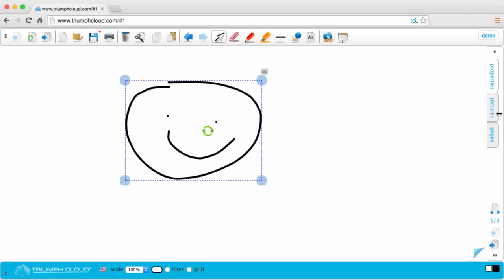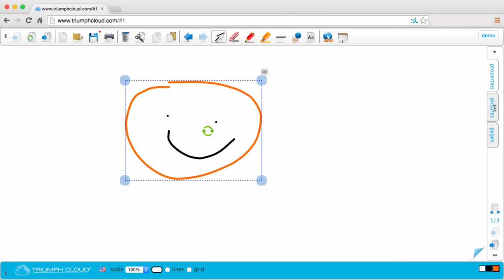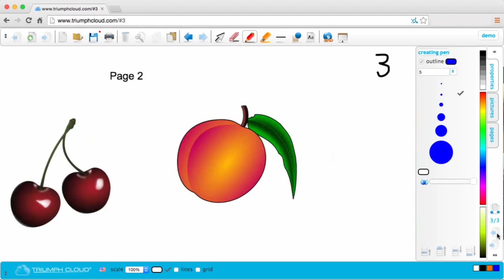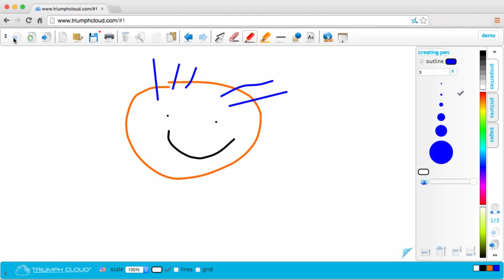3 Área de trabajo de TRIUMPH CLOUD ES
TRIUMPH CLOUD es un exclusivo software de anotaciones en línea compatible con todo tipo de pizarras electrónicas interactivas, pantallas LCD LED interactivas, proyectores interactivos, tabletas y otros sistemas equipados con la tecnología web más moderna. TRIUMPH CLOUD puede utilizarse en todo momento y en cualquier lugar, equipo y sistema operativo (Windows, MAC OS, iOS, Android, Linux, Chrome, etc.).